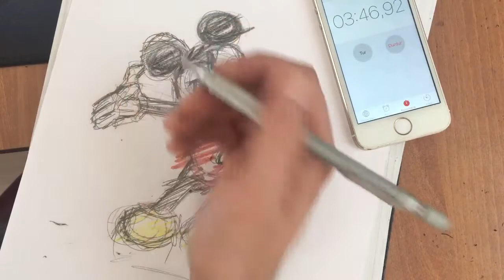How to Draw Mickey Mouse | Disney Tutorial | Miki Fare Çizimi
Miki Fare - Evet! bu seferki videomuzda gerçek zamanlı miki fare karakterini çizdik. Karakter çizimleri videoları için populer walt disney karakteri Mickey Mouseyi kalemimize aldık.. İyi seyirler ;)

Mickey Mouse real time drawing video ;)